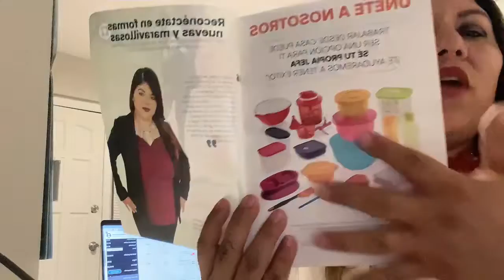Vende Tupperware Americano , Como comprar la membresía